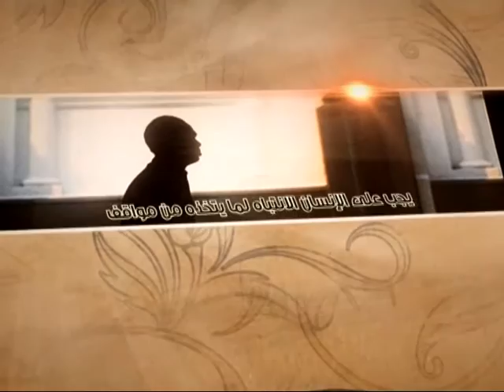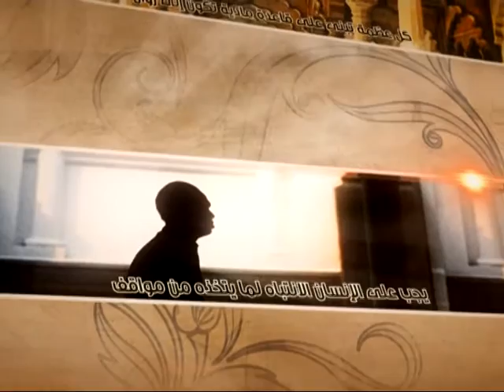العبقات - الهدف - آية الله الفقيه السيد محمد رضا الشيرازي رحمه الله